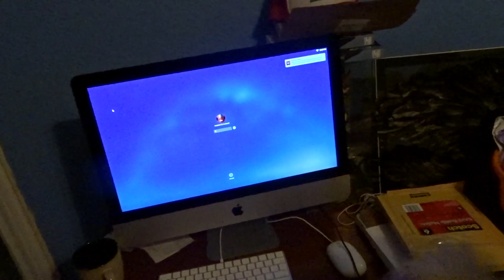MERLIN IS A CREEPER | Gay Husband and Husband Vlog #25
Streaming live Husband&Husband Hangout at the RadarTv App !